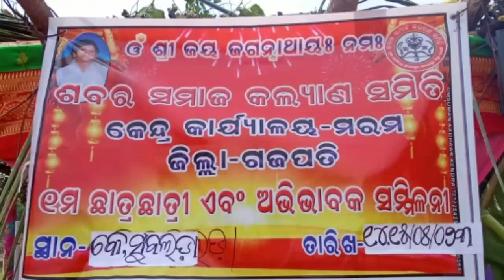Shabara Samaj ଶବର ସମାଜ (ମରମ -କେନ୍ଦ୍ର ) 1ତମ ଛାତ୍ର , ଛାତ୍ରୀ -ଅବିଭାବକ ସମିଳନୀ -କେ. ସୁବୁଲଡା